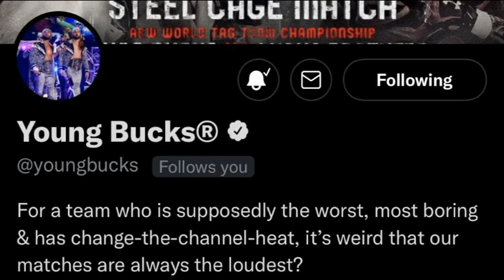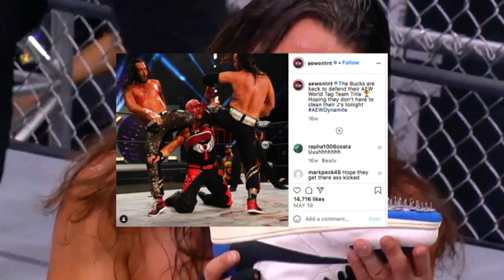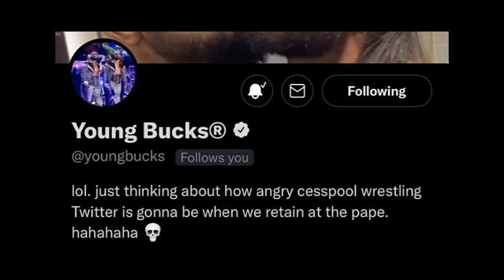Why I think the Young Bucks are Corny